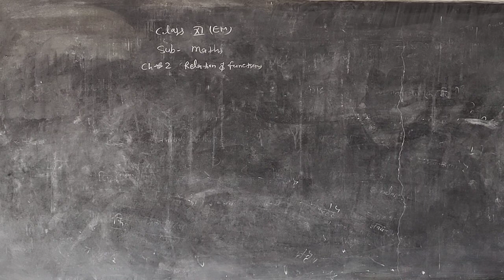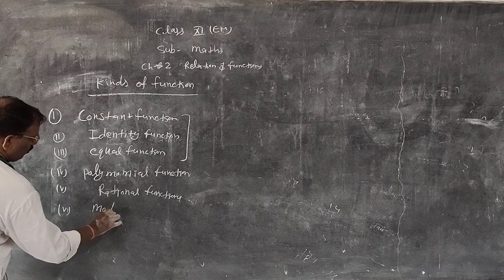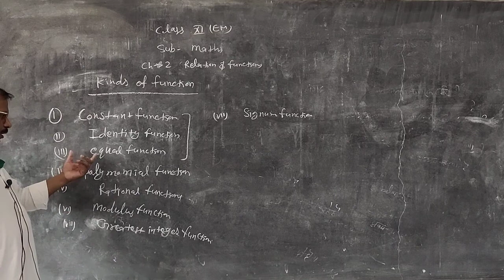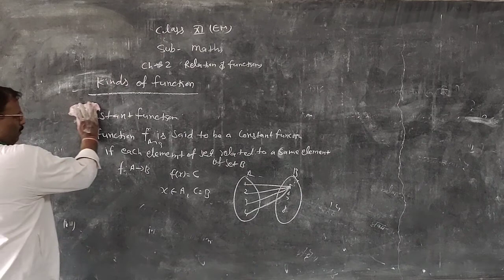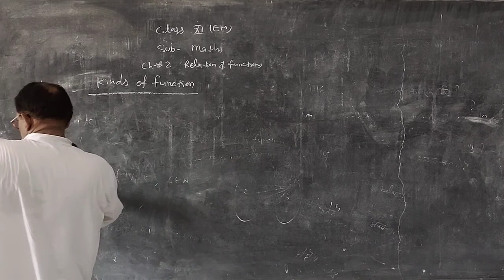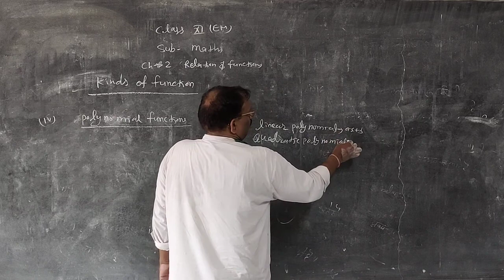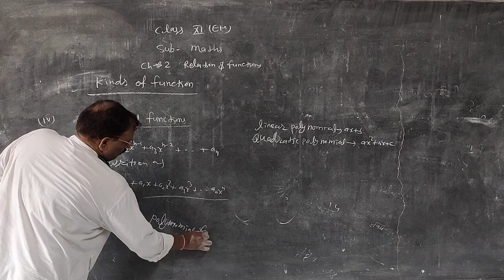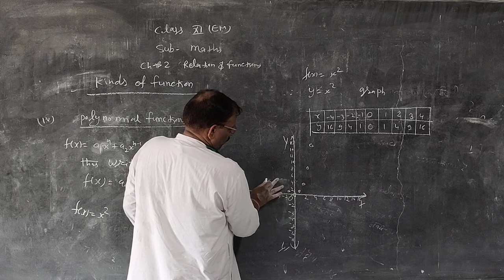RBSE Maths Relation Part 8 By Sher Singh Sir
RBSE Maths Relation Part 8  By Sher Singh Sir Ideal Education Point New Choudhary Public School